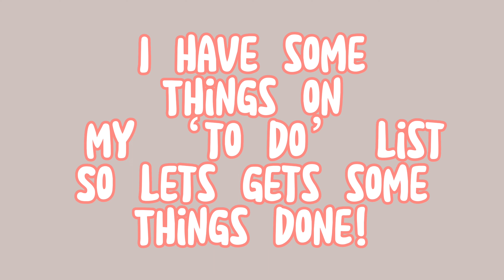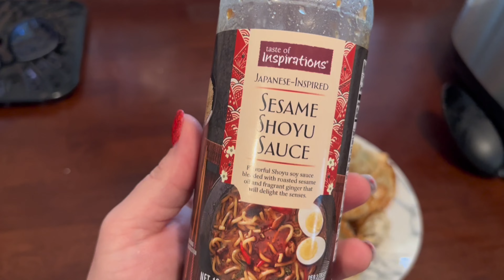Vlogmas W4E3 | To Do List | Try on Haul | It's Jess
Try your free 30 day trial today with my link!